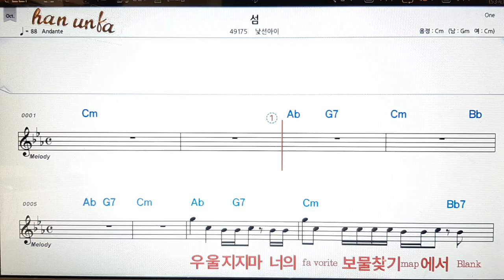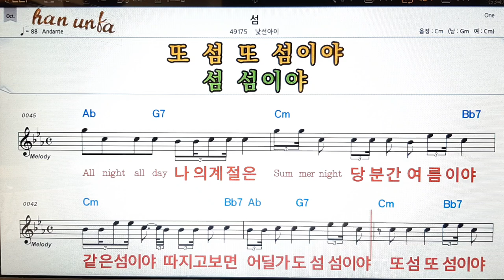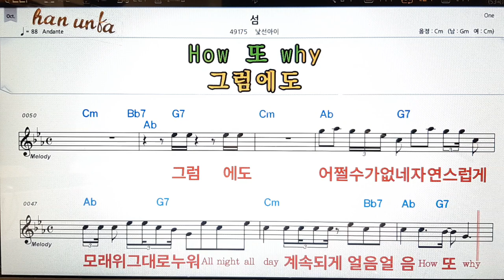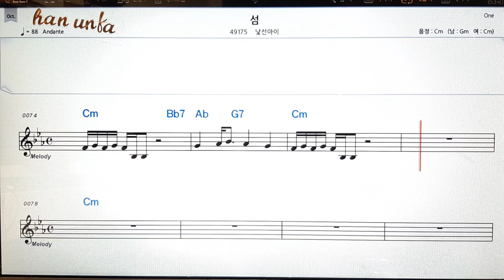섬/낮선아이👍노래 반주, 코드 악보,가라오케💋Karaoke*Sheet Music*Chord*MR